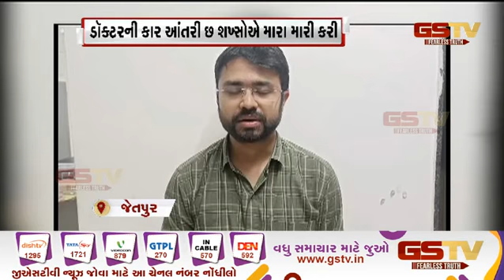Jetpur : જસદણમાં દર્દીના સગાઓએ ડોક્ટરને માર માર્યો| Gstv Gujarati News